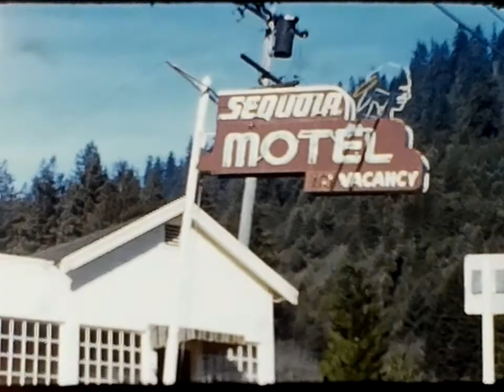1955 Flood: Avenue of the Giants and Weott, Humboldt County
Original 8mm film footage of flood damage to Klamath and Pepperwood (January 1956) from the Annabell M. Christie-Shull Collection, 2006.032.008. Copyright Humboldt County Historical Society

Damage from the Christmas Flood of 1955 devastated communities throughout Northern California and Humboldt County.